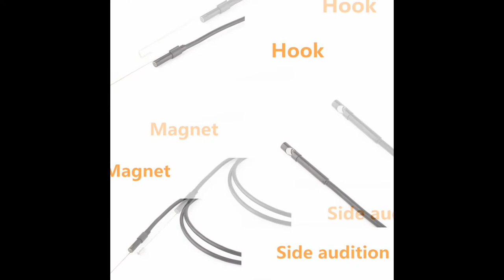Waterproof 480P HD 7mm lens Inspection Pipe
Waterproof 480P HD 7mm lens Inspection Pipe 1m Endoscope Mini USB Camera Snake Tube with 6 LEDs Borescope For Android Phone PC.